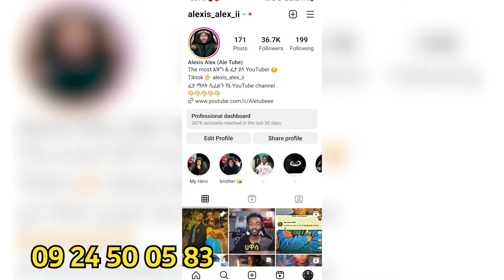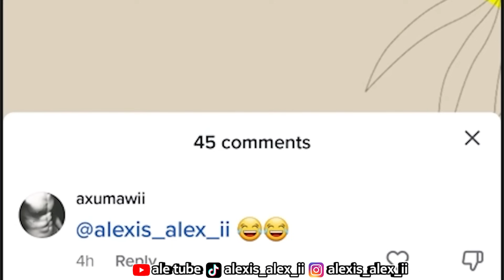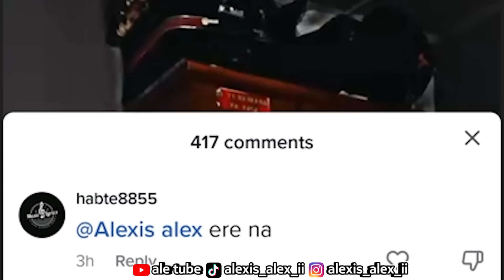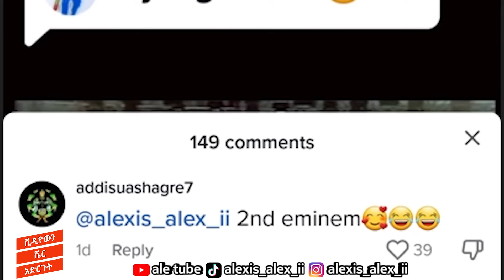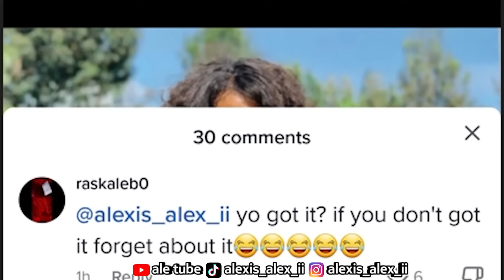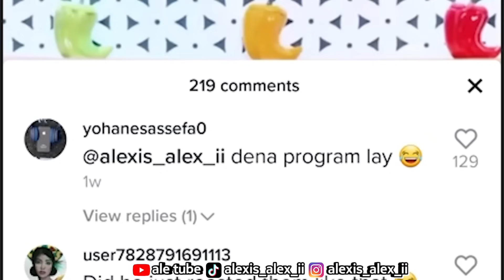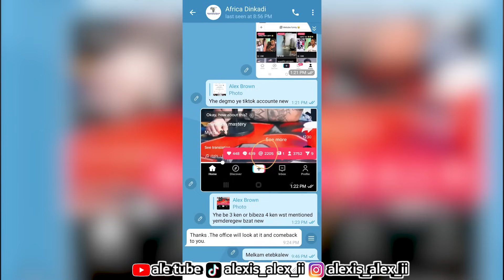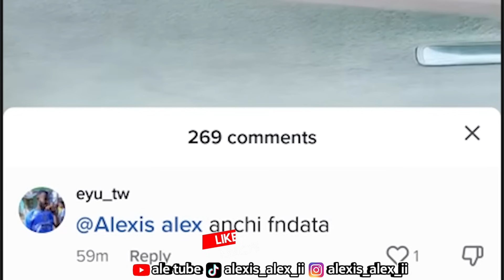የ Ebs Tv Live Roast | የምታርግዘው ዶሮ እና ንብ የማይነድፈው ወጣት ቪዲዮ - ድንቅ ልጆች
ሰሞኑን አነጋጋሪ የሆነው የ Ebs Tv Live Roast | የምታርግዘው ዶሮ እና ንብ የማይነድፈው ወጣት ቪዲዮ እንዲሁም ሌሎች አዝናኝ ቪዲዮዎች በሚገርም አቀራረብ

ቪዲዮ ለመላክ
How to Join,Send Roast and funny videos on Reddit

This channel made for YouTube Reaction Funny Videos only for the Habesha Community 🙏